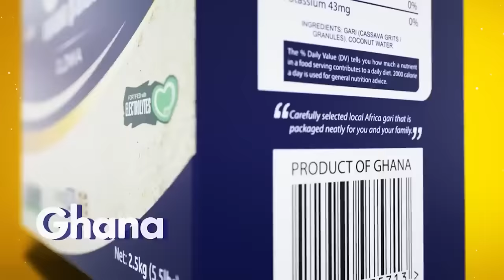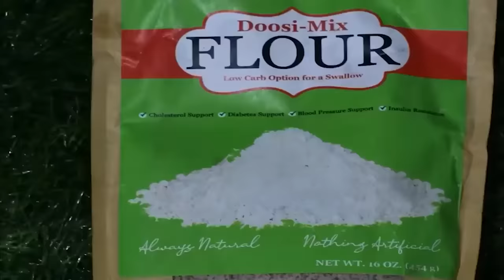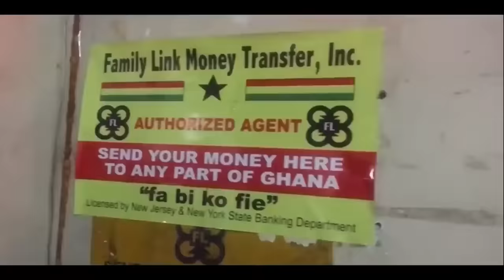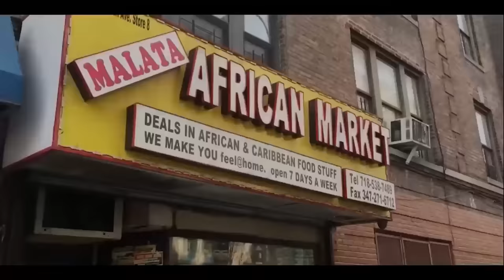I lost deals for Singing for John Mahama -Nacee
The untold story of how Asamoah Gyan gifted Nacee $8000 for No Tribe concert